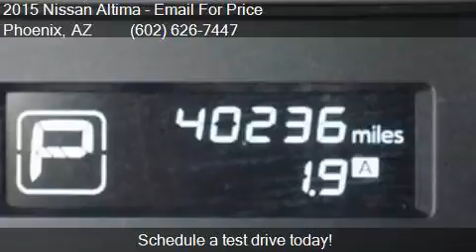2015 Nissan Altima 2.5 S 4dr Sedan for sale in Phoenix, AZ 8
This 2015 Nissan Altima 2.5 S 4dr Sedan is for sale in Phoenix, AZ 85023 at EQUITY AUTO CENTER.

Engine: 2.5L I4
Transmission: CVT
Color: Black
Mileage: 40226
Contact EQUITY AUTO CENTER 1645 W Bell Rd Phoenix, AZ 85023 to test drive this 2015 Nissan Altima 2.5 S 4dr Sedan today.